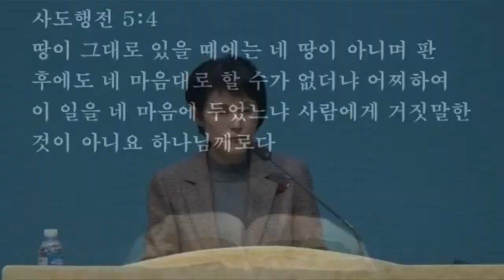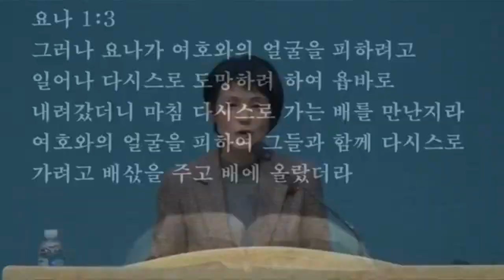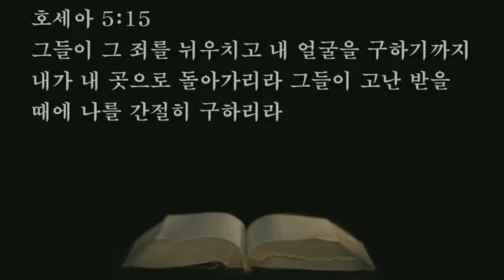2022.01.10. (월) 오후 - 이예경 목사